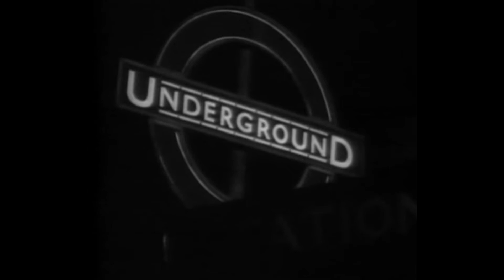Sabotaje - 90s OldSchool Type Beat // Hip-Hop Boom Bap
Prod Donelem en SuitjomRec 2020